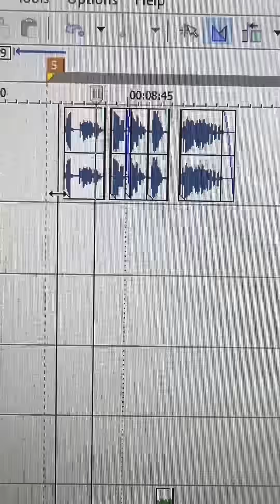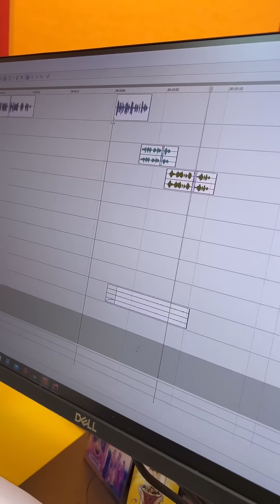ছেলেদের ডাক এসেছে বড় প্লাটফর্ম থেকে 🥰 ♥️Time:-10August সকাল 7:00 am,10:00 am আর 2:00pm💓Radio Mirchi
আমার ছেলেদের ডাক এসেছে বড় একটা প্লাটফর্ম থেকে 🥰